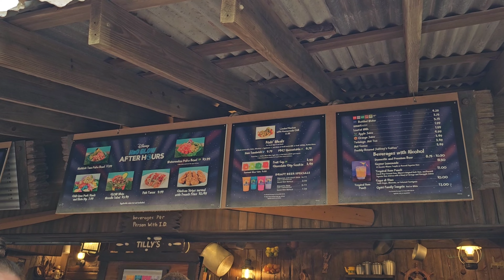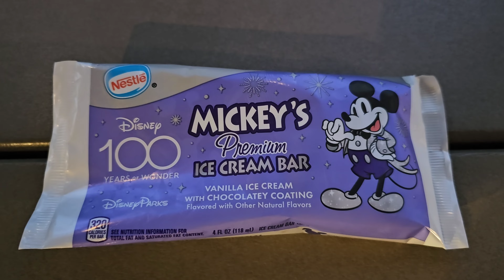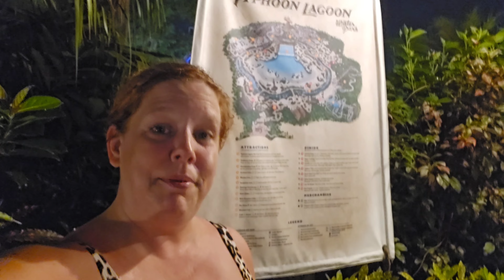H20 Glow on July 3rd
My light skin keeps me from truly enjoying waterparks.  This is so perfect: free Ice cream, popcorn, drinks, and short lines! Typhoon Lagoon is beautiful at night.